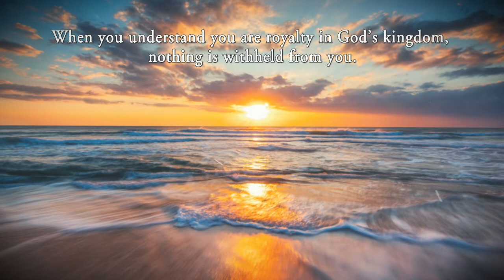A Princess Deserves Good Cheese by Tina Jackson